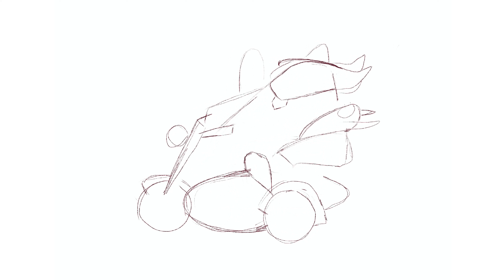Potter Week Prompts Challenge 2021 | HAGRID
Fan Art illustration for J.K. Rowling's Harry Potter books. Procreate app.